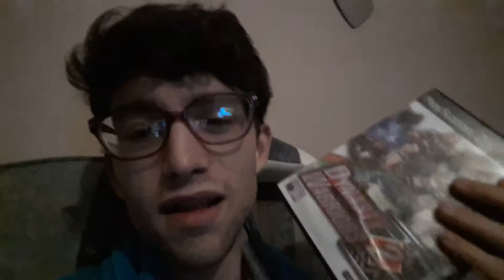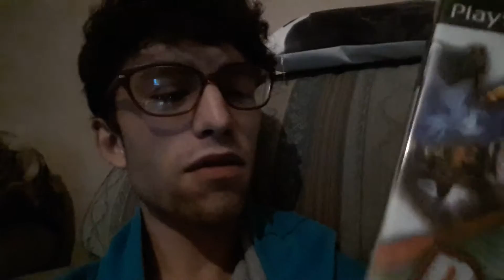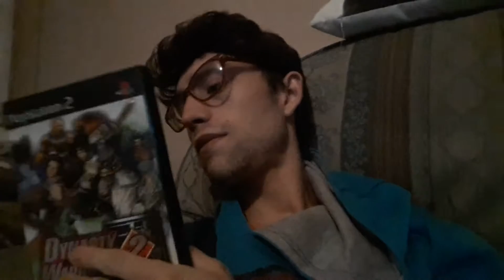Kaiger reviews : Dynasty Warriors 2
Let's take a look at an early ps2 game.  Probably my favourite series of all time.